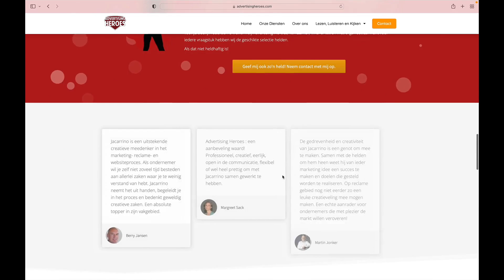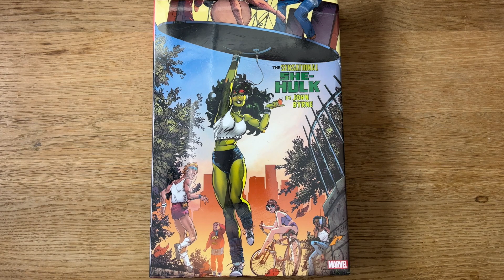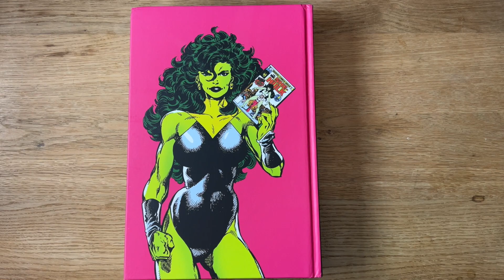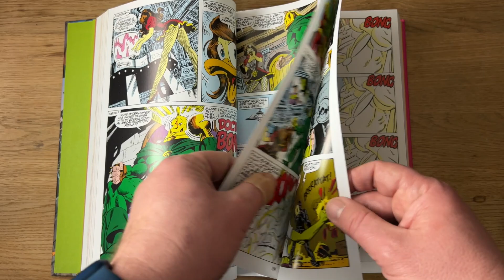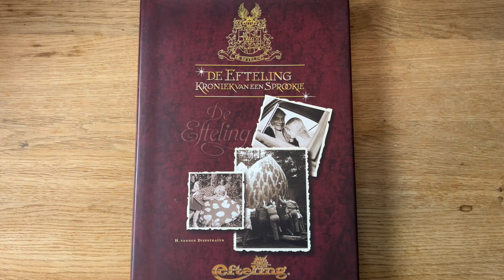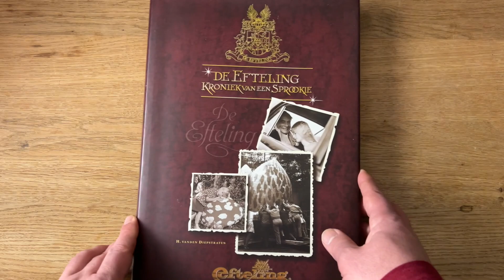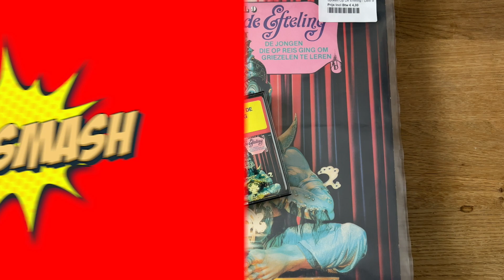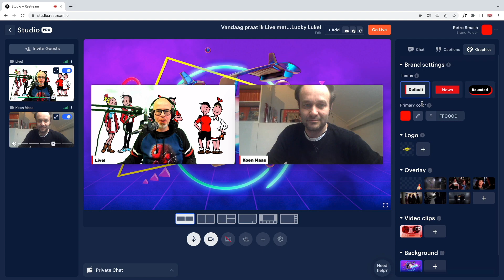O.a. Efteling Spookslot verdwijnt | Laatste Weekvlog? #04-2022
Wat een onderwerpen deze week:
- Mijn laatste weekvlog?
- Het Efteling spookslot gaat verdwijnen!
- Een retro stereo set wordt gerepareerd
- Unpacking van de Omnibus van de Sensational She-Hulk van John Byrne
- Ik mis een CD!
- Volgende week een heel speciale livestream!